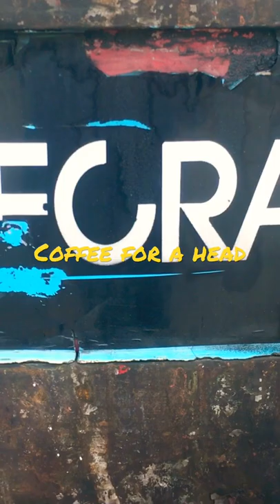Coffee for a operator reach stacker